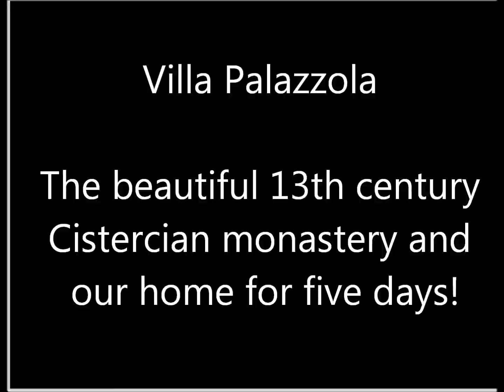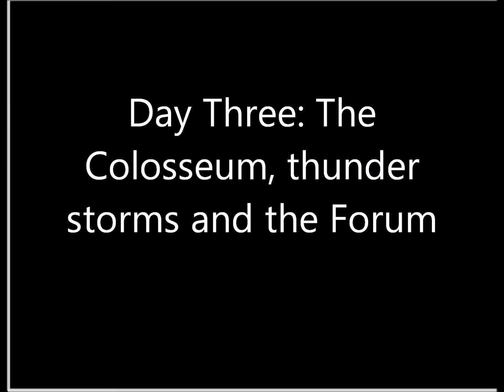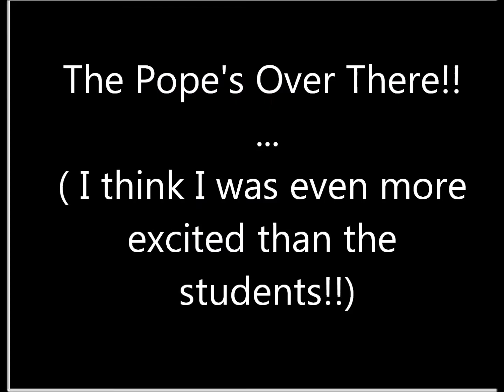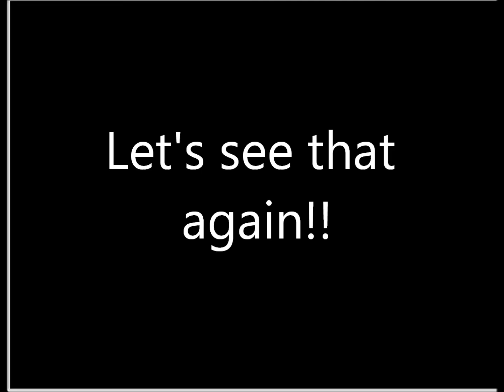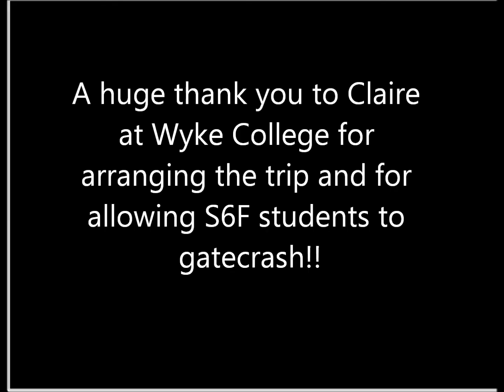Rome 2019: S6F Philosophy, Theology and Ethics Trip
For all the pictures and videos from Scarborough Sixth Form and Wyke College's trip to Rome 2019.